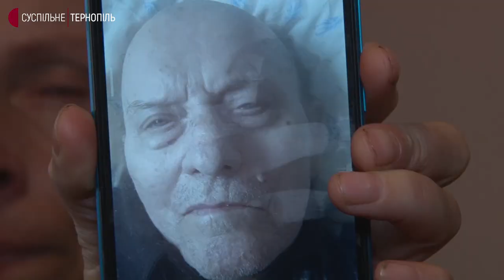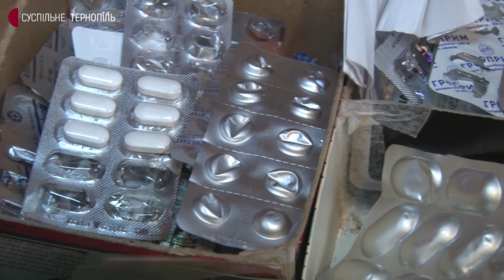На Тернопільщині міська рада заборгувала жителям громади понад мільйон гривень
Понад мільйон гривень заборгувала Монастириська міська рада жителям громади, які доглядають за пенсіонерами та людьми з інвалідністю.